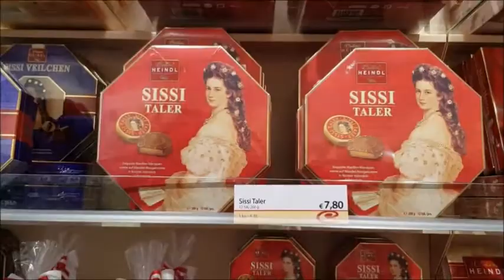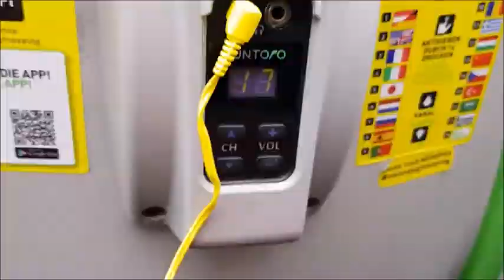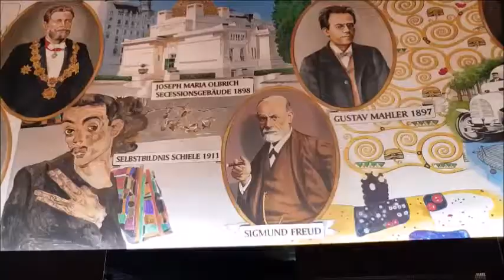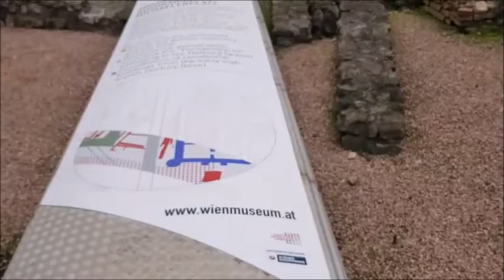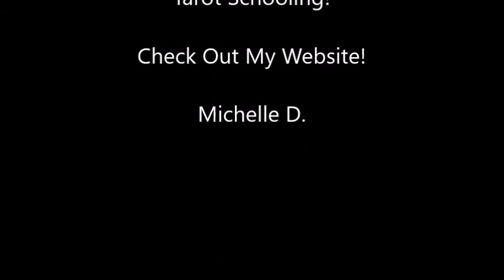Vienna Fall 2017 by Michelle D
Come to facebook!

Vienna, Psychic Readings, Music, Meditation, Travel, Freedom, Love